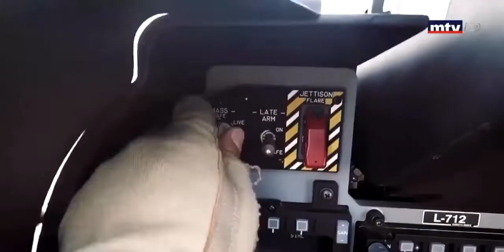Lebanese air force 2021-قوات الجوية اللبنانية ٢٠٢١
Lebanese air force 2021